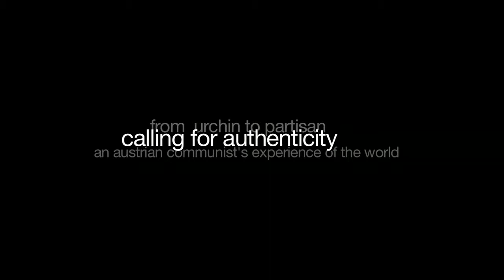Paul Vodicka - call for authenticity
Background material collected during the shot of the documentary Paul Vodicka from „urchin to Partisan" the experience of an Austrian communist from world war II to present times. About the difficulty to find the right story...